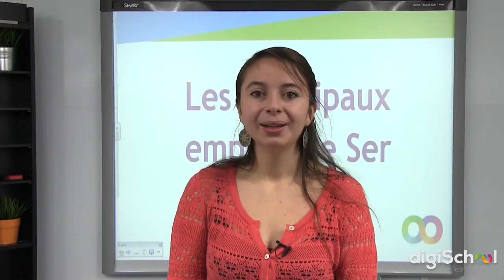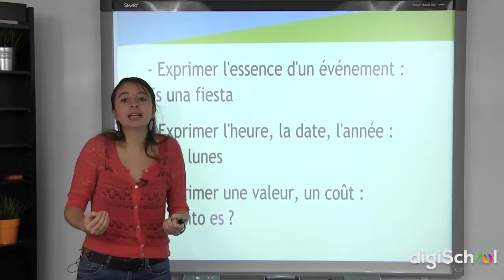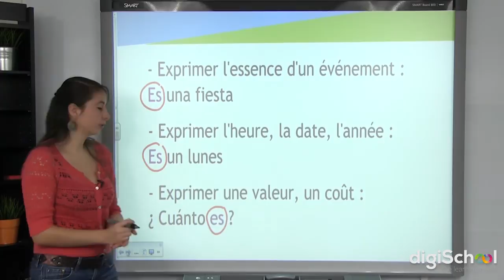Les principaux emplois de Ser - Espagnol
Dans cette vidéo, notre professeur d'espagnol vous donne les principaux emplois du verbe Ser en espagnol.

Le verbe Ser est le verbe être, il définit une caractéristique essentielle d'une chose ou d'une personne. On utilise le verbe Ser pour donner un nom, une nationalité, une origine, une profession ou encore un statut.

Le verbe Ser exprime aussi l'essence d'un évènement. il sert aussi à donner une date, l'heure ou l'année ainsi qu'une valeur ou un coût.